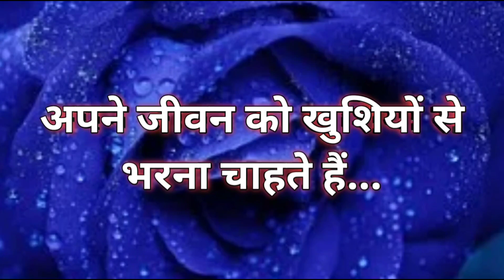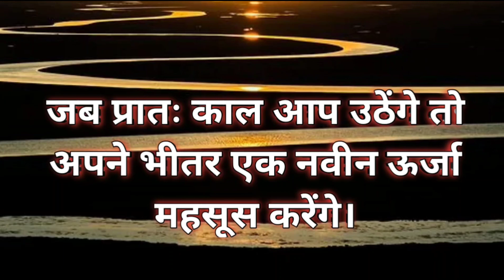हर रात सोते हुए बोले बस यह एक शब्द रातों रात होगा चमत्कार 😱✍️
Queries Answered -

1. Fast Manifestation Technique
2. Wish fulfilment Mantra
3. मंत्र जाप की शक्ति